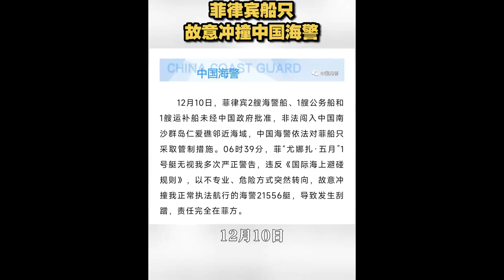司马南：突发！菲崽碰瓷儿，该不该教训